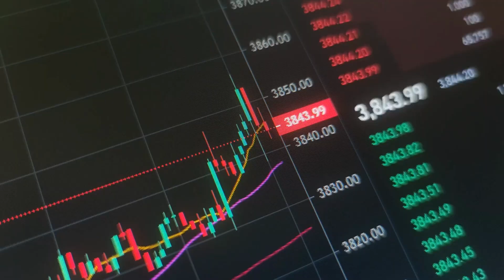WYBORY 2023: Robert TELUS. Sytuacja zbożowa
Proszę Państwa o głos w nadchodzących wyborach.
ROBERT TELUS
♦️Okręg nr 10
♦️Pozycja nr 2
♦️Kandydat na posła
♦️Prawo i Sprawiedliwość